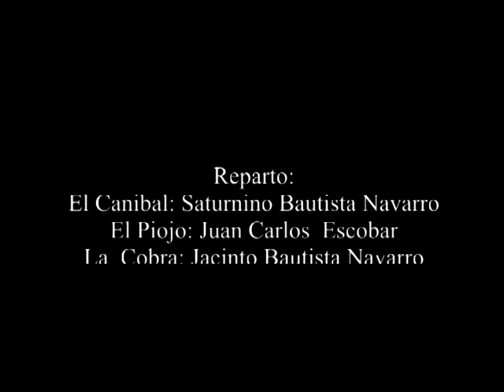Traición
Titulo: Traición
Productor y Director: Saturnino Bautista Navarro
Edición: Saturnino Bautista Navarro
Producciones Nino Home Entertainment
Locación: Pánuco Veracruz, Municipio: Tampacas